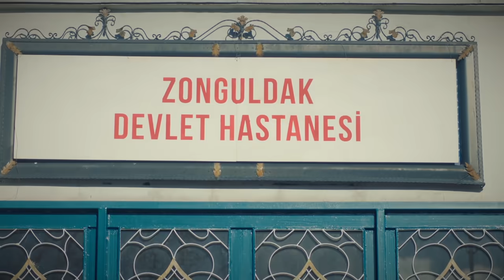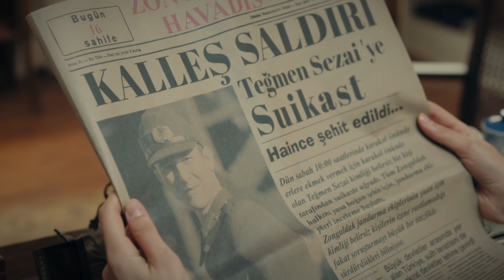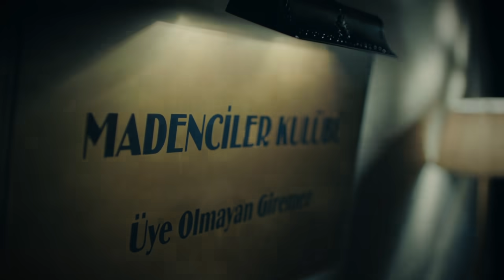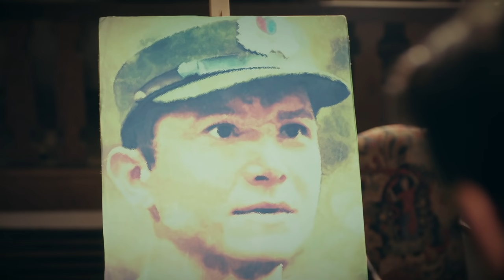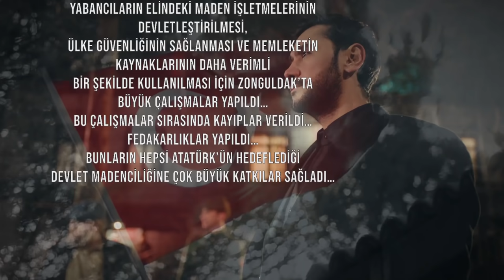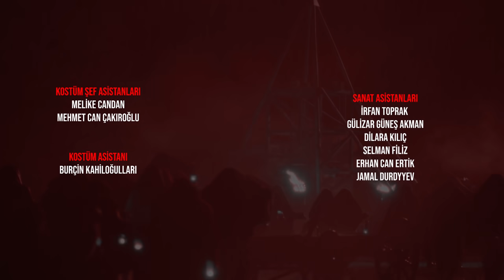Kanunsuz Topraklar 14. Bölüm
Kanunsuz Topraklar 14. Bölüm Tek Parça

Kanunsuz Topraklar Her Çarşamba 20.00'de FOX'ta!

Teğmen Sezai’nin canına kıymışlardır… Zonguldak ayağa kalkmıştır… Şehitlerini son yolculuğuna uğurlamak için seferber olurlar. Teğmen Sezai’ye kahraman bir vatan evladına yakışacak biçimde, büyük bir cenaze töreni düzenlenir… Davut her ne pahasına olursa olsun katilleri bulacak ve kardeşi yerine koyduğu Sezai’nin intikamını alacaktır. Bu sırada düşman da boş durmayacaktır elbette… Bunun farkında olan Davut, Gülfem’e de bir zarar gelmesinden çok korkmaktadır. Önce onu kendinden uzaklaştırmaya çalışsa da sonra onu korumak için kollarının altına alacaktır. Bu sırada Bahar’a Fransa’dan beklenmedik bir misafir gelir. Celal ve Fikriye evlenmeye karar vermişlerdir ama tüm bu karmaşanın içinde onlar da ne yapacaklarını bilemez bir halde kalakalmıştır. Asude’nin paraları alıp kaçması üzerine sudan çıkmış balığa dönen Yavuz ise fellik fellik konağa dönmenin yollarını aramaktadır. Attığı her adımda sadece kendi çıkarlarını düşünen Ali Gelik’in ise kafasında binlerce tilki kuyrukları birbirine değmeden dolanmaktadır. Gülfem’e yakınlaşmak için kimsenin aklına gelmeyecek planlar yapıyordur. Ve bir gece ansızın Paşazade Konağının kapısı çalınır… Hiç beklenmedik biri, hiç beklenmedik bir anda Gülfem’in karşısına çıkar…

1939 yılında kömür şehri Zonguldak’ta bir kasabada madenci Davut, kardeşleri ve ana-babasıyla mütevazı bir hayat sürmektedir. Madenin sahibi Paşazade Malik Bey adında zengin bir adamdır. Yağmurun çok yağdığı bir gün uyarıları dikkate almayan Malik bey yüzünden beklenen olur ve maden çöker. Davut, bu düzene karşı sesini yükseltmeye karar verir. Malik Bey’in de Davut için hiç beklenmeyen bir teklifi vardır. Malik Bey’in kızı Gülfem hayatın gerçeklerinden uzak, korunarak büyütülmüştür. Gülfem; ele avuca gelmez, söz dinlemez, hatta kaba-saba bir adam olarak gördüğü Davut’a zamanla içten içe hayranlık duymaya başlar. Malik Bey ise kızı Gülfem’i, Ali Gelik adında zengin bir maden patronuyla evlendirmeyi düşünmektedir.

OYUNCULAR: Uğur Güneş, Esra Bilgiç, Necip Memili, Murat Daltaban, Kaan Taşaner, Doğaç Yıldız, Eylül Su Sapan, Serdem Paçal, Hazar Motan, Onay Kaya, Mine Şenhuy Teber, Ezgi Çelik , Onuryay Evrentan, Derinsu Akkuş, Bora Sivri, Mustafa Dinç, Hakan Aydın, Arif Diren, Şekip Taşpınar, Soner Türker, Doğaç Gözüdeli, Umay Anadolu Kaboğlu, Mısra Tüfek, Rana Kayacan, Hür Can Davran, İhsan İlhan, Ali Erkazan.

KÜNYE
Tür: Drama
Yapım Şirketi: GOLD FİLM
Yapımcı: Faruk Turgut
Yönetmen: Faruk Teber
Senarist: Zülküf Yücel